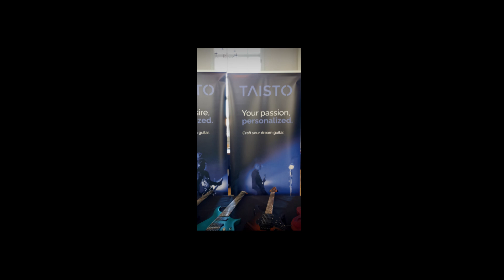October Frets in Pietarsaari, 5th October 2024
Taisto Guitars was there also with custom guitars.  In this video clip few pictures from the show.  Henri Aalto helped us in this event, Henri has also played background music for this video. Location of show was: Jugendsalen in Pietarsaari (Jakobstad, Jeppis)

Thanks for all booth visitors and the team behind the October Frets event.
Our guitars were from our guitar series

- AROK series
- V25 series
- FIRENZA series
- CREO series
- ACOUSTIC series
- iZEN series (bass)